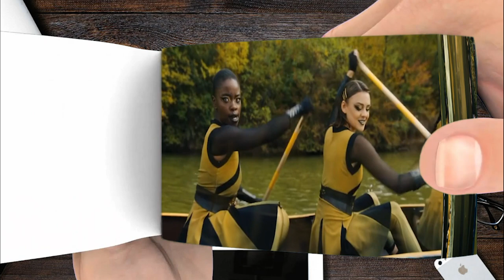Wednesday the edgar allan poe cup Flipbook Cinema